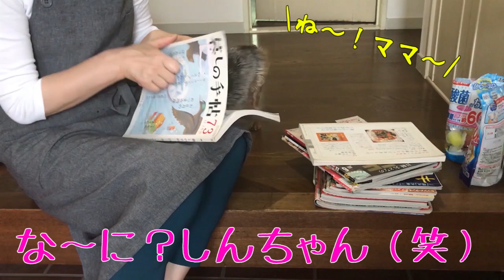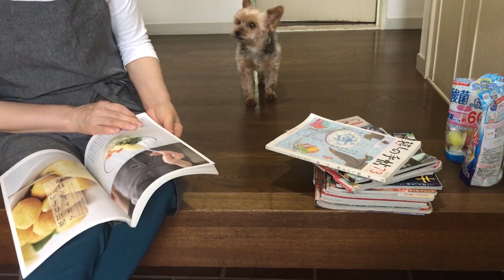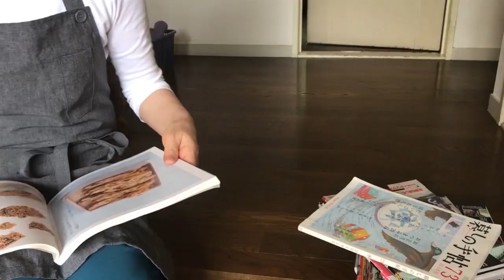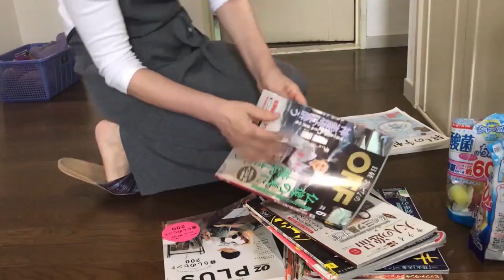かまってくれないママに顔芸する犬が可愛い過ぎｗ！【ヨークシャテリアのしんちゃん】【ヨークシャテリアのしんちゃん】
愛犬の色んな変顔が可愛すぎW！